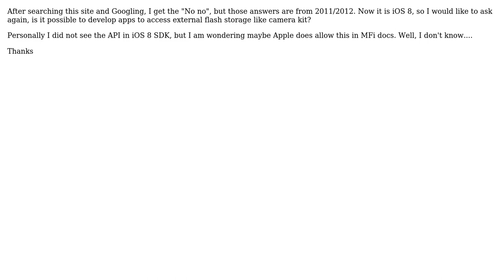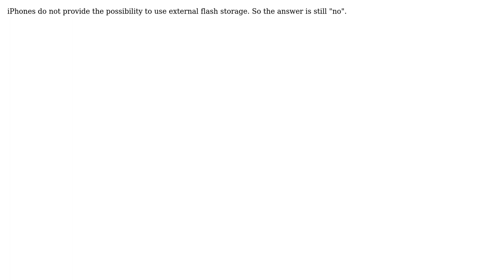Any way to access files like images, audio and video in external storage in iOS 7/8?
With thanks & praise to God, and with thanks to the many people who have made this project possible! | Content (except music & images) licensed under CC BY-SA | Music | Images & others | With thanks to user Stephen Kuo user Imotep and the Stack Exchange Network Trademarks are property of their respective owners. You are responsible for your own actions.